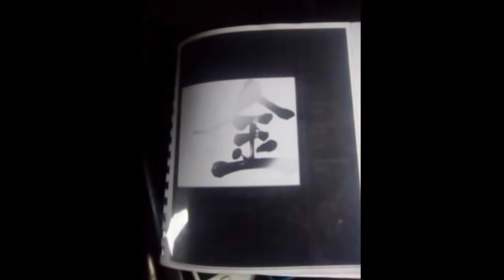YAMASHITA TREASURE HUNTING,found charcoal means side of the tunnel...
yamashita treasure hunting in the mountain areas around Philippines...